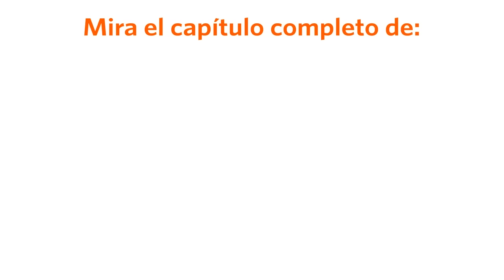Al Fondo hay Sitio avance Martes 28/06/2016